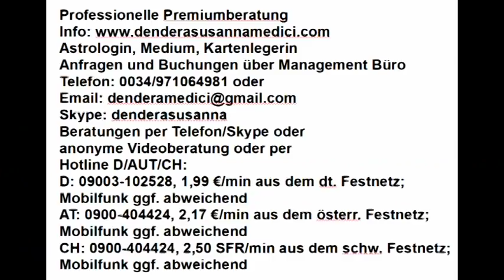Tageshoroskop: 15.01.2018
Astrologische Beratung: 250.-€/h
Mediale Beratung: 250.-€/h
Kartenlegen: 100.-€/h
Alternativ:
Hotline:
Bankverbindung:
Banco Sabadell
IBAN: ES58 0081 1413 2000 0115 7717
BIC: BSABESBB
Inhaber: Dendera Susanna Medici
Buchungen und Anfragen über das Management Büro:
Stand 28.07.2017